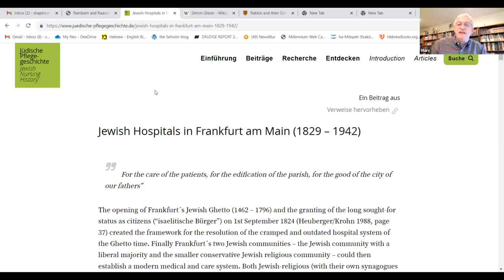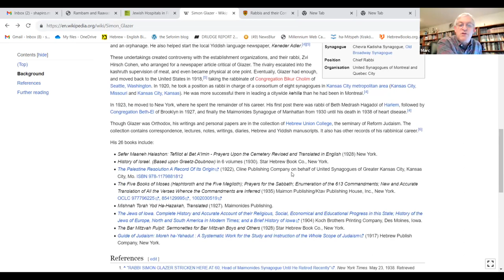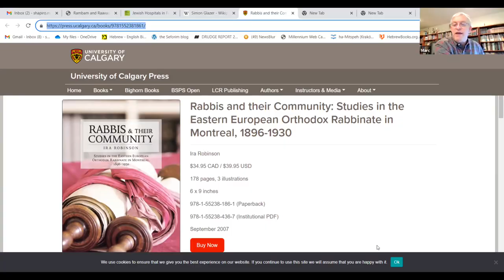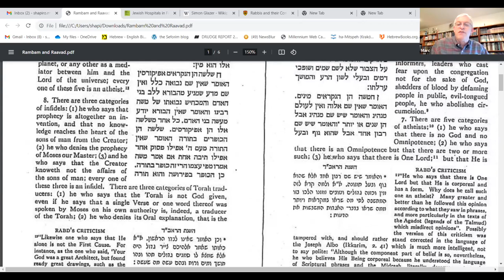Rabbi Seligmann Baer Bamberger, the Wuerzburger Rav (Part 4) || Dr. Marc Shapiro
Does an onen make a blessing on the Shabbat candles?; R. Simon Glazer; R. Bamberger's defense of his position against R Samson Raphael Hirsch; Rabad and unwitting heretics; are the Reform Jews in Frankfurt to be regarded as unwitting heretics?